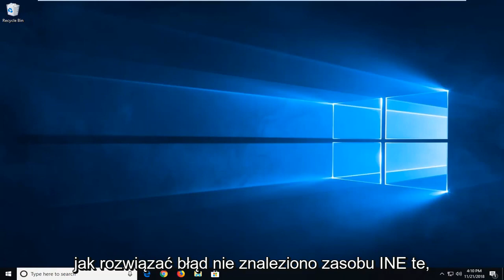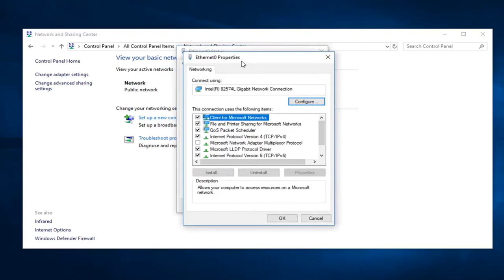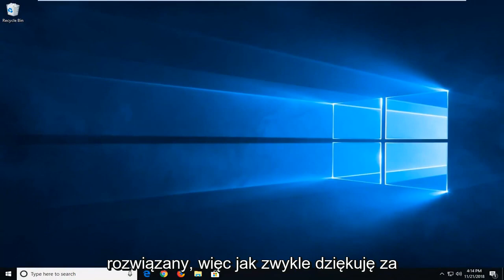Co zrobić, gdy program Microsoft Edge nie działa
Jak naprawić błąd INET E RESOURCE NOT FOUND w Microsoft Edge Windows 10 i Windows 11.

Jak naprawić błąd „Nie można dotrzeć do tej strony” z kodem błędu INET_E_RESOURCE_NOT_FOUND i jednym z komunikatów: „Wystąpił tymczasowy błąd DNS” lub „Nazwa DNS nie istnieje” w Microsoft Edge Windows 10.

Nie ma wątpliwości, że system Windows 10 regularnie dostarcza aktualizacje. Te aktualizacje, chociaż poprawiają ogólne wrażenia z systemu Windows 10, czasami powodują niepożądane zachowanie wielu wbudowanych aplikacji. Jedną z tych aplikacji jest Microsoft Edge lub Internet Explorer. Wiadomo, że jedna z najnowszych aktualizacji systemu Windows 10 powoduje problemy z własnymi przeglądarkami systemu Windows.

Problem uniemożliwi dostęp do dowolnej strony internetowej za pomocą przeglądarki Microsoft Edge lub Internet Explorer. Najprawdopodobniej zobaczysz komunikat „Hmm… nie można dotrzeć do tej strony” z przyciskiem „Szczegóły”. Po kliknięciu przycisku „Szczegóły” zobaczysz kod błędu „Serwer DNS może mieć problemy. Kod błędu: INET_E_RESOURCE_NOT_FOUND”. Czasami Twoja strona może się załadować, ale nie będzie działać. Na przykład możesz nie być w stanie przesłać żadnych dokumentów. Większość użytkowników wspomniała o tym problemie podczas łączenia się ze stronami Google. Problem jest właściwie losowy, co oznacza, że ​​będzie pojawiał się i znikał bez żadnego wzoru. Czasami twój Edge może działać dobrze, a czasami może powodować ten błąd. Należy również pamiętać, że ten błąd dotyczy tylko przeglądarki Microsoft Edge i Internet Explorer. Dzięki temu będziesz mógł korzystać z innych przeglądarek, takich jak Mozilla Firefox i Google Chrome.

Ten samouczek dotyczy komputerów, laptopów, komputerów stacjonarnych i tabletów z systemem operacyjnym Windows 11 i Windows 10 (Home, Professional, Enterprise, Education) wszystkich obsługiwanych producentów sprzętu, takich jak Dell, HP, Acer, Asus, Toshiba, Lenovo, i Samsunga.